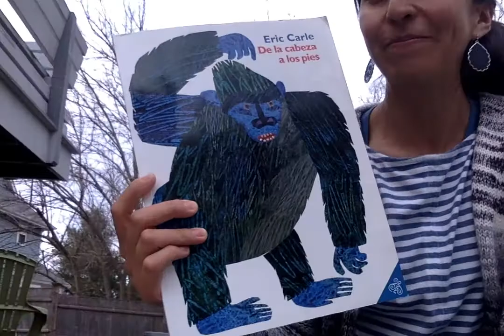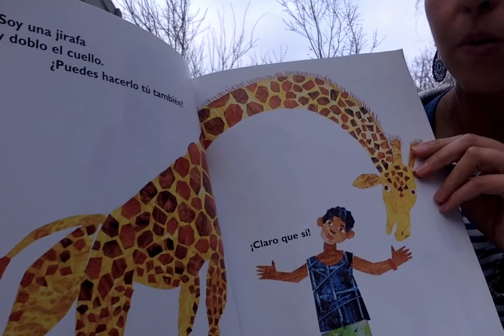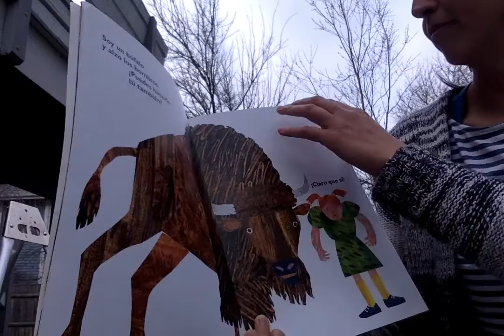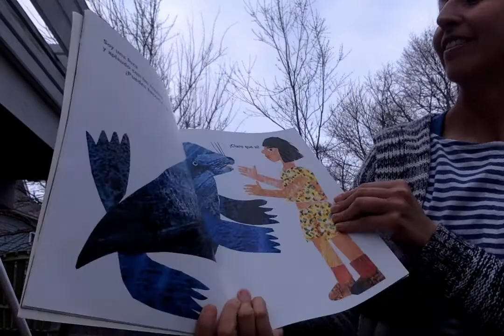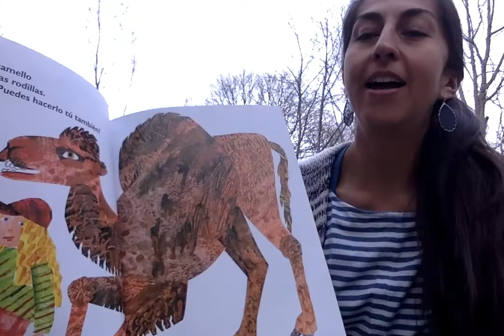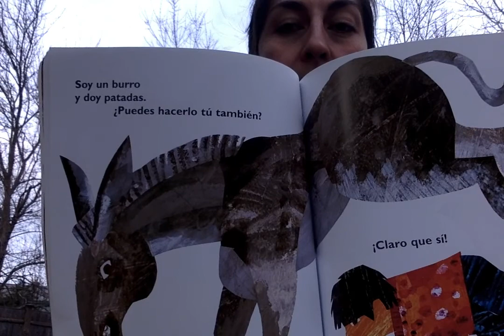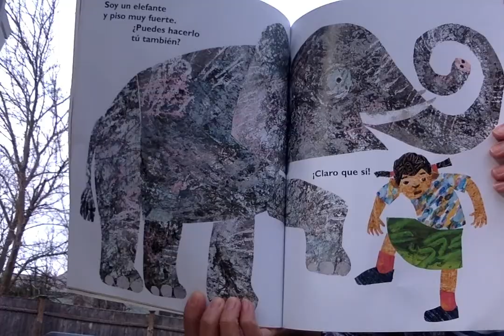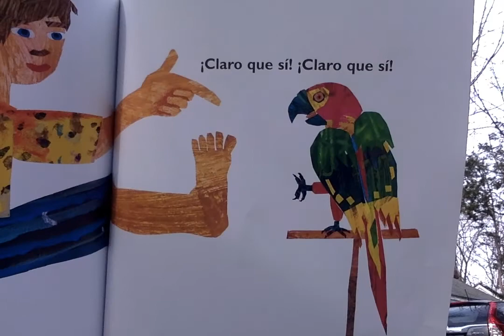De la cabeza a los pies, por Eric Carle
From Head to Toe, by Eric Carle. Can you do the moves?